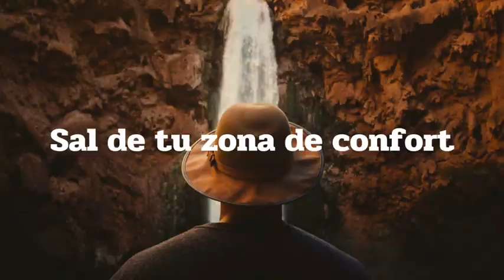Chautla y su Castillo de Guillow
Desde la ex hacienda de Chautla Puebla